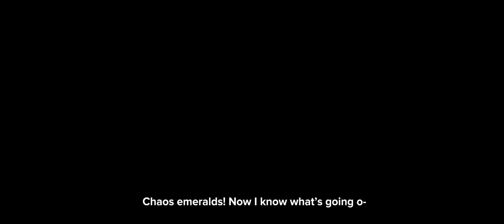Prey but it's normal (16 BITS VERSION) (Z-Mix) (FNF - VS Sonic EXE)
Prey (V1 and V2) by Armydillo

Sonic soundfont by the Secret Histories team (it sounds dope and quite a lot like Ryan Drummond)

Metal soundfont adapted from Tails Gets Trolled V3 (sounds like a more robotic sonic on its own, but I added some filters to heighten the effect)

Eggman soundfont adapted from VS Sonic EXE (also filtered to sound more human-like)

Voice lines from Sonic Adventures 1, 2 and Heroes

-I really enjoyed doing this version of the cover, sadly it is not playable, since as the music is not mine, neither are the sprites, they will surely delete the mod.

Start Animation: Noveni
Cover: Ztruv

The rest made by me